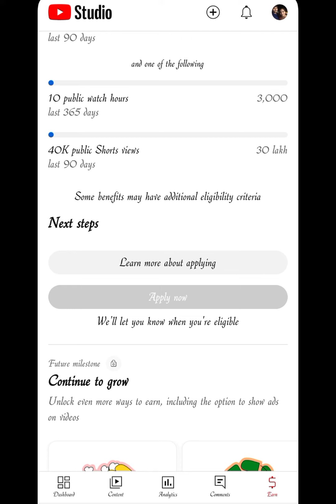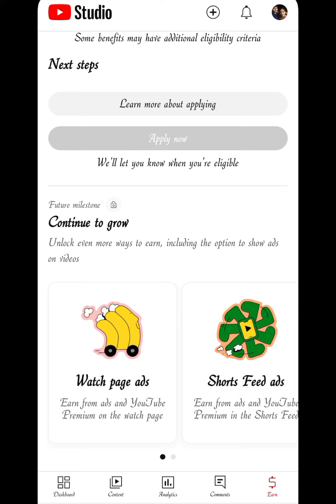YT studio app uses|subscribe?|monitazatiin|public watch hours?? benefit in YT studio app|content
@chinnicreations2711 |yt studio uses and monitazatiin and how many public watch hours and how many people subscriber's usesin yt studio app subscribetomychannel ytsubscribers watchtime content dashboard anilest gujarat whatsappstatus published ahamadabad happiness subscribetomychannel viwes youtube @chinnicreations2711